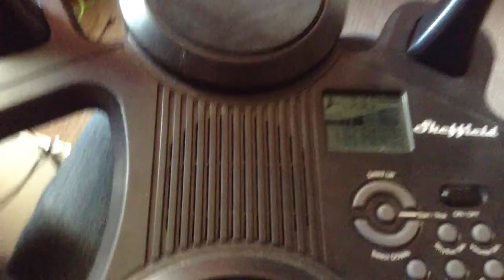BEN THURBONS Drum Kit Guide for Beginners.😀